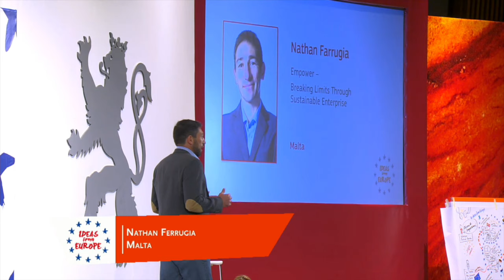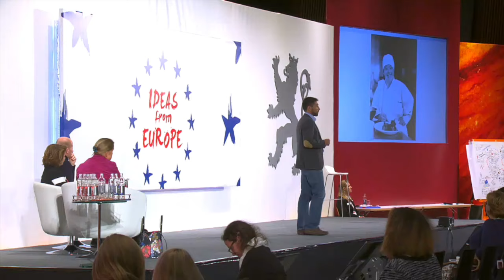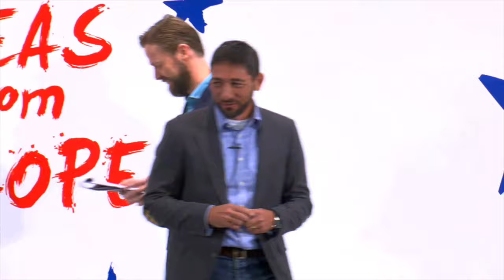Nathan Farrugia, Ideas from Europe (including panel Q&A)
Maximising Human Capital